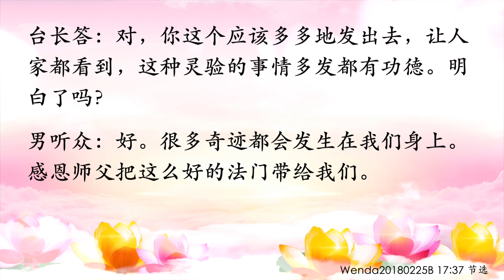卢台长【节目录音+字幕】菩萨在火灾中救度母亲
村中发生火灾，菩萨慈悲让风向转，救度同修母亲 Wenda20180225B  17:37

男听众：师父您好，弟子这有一件事情要分享。这个事情刚发生不久，发生在老家港口，全都是木房屋，晚上十点钟发生一场火灾，师兄老年中风的母亲和弟弟来电话说火已经烧到第九间了，妈妈家也是木房屋，他们不知如何是好。师兄一家人一面开车一面念经，一面喊着“观世音菩萨，救救我的母亲，祈求观世音菩萨慈悲洒点甘露”。刚烧到第九间的时候，风向忽然转方向了，师兄母亲家只烧到板墙，全都烧黑了，所幸没烧塌。真的感恩观世音菩萨大慈大悲！请大家相信，多做功德。

台长答：现在知道吗？现在知道观世音菩萨不打妄语，有求必应（对）你信了之后不得了，观世音菩萨的灵验是过去都不能跟现在比的，现在人苦难太多太多了。明白吗？（对啊，很可怜，好在师兄们都有念经，都有修，还没有烧到第十间）对，多好啊。烧掉就烧掉了，死掉就死掉了，就是这样的（是啊，很感恩这边的各位师兄，要感恩大慈大悲观世音菩萨！请大家相信和多做功德）对（若不是经常守住观音堂和布施膳食，这些是很难逃过的）对，你这个应该多多地发出去，让人家都看到，这种灵验的事情多发都有功德。明白了吗？（好。很多奇迹都会发生在我们身上。感恩师父把这么好的法门带给我们）

11 CHANG CHARN ROAD #05-01, SHRIRO HOUSE, SINGAPORE 159640.